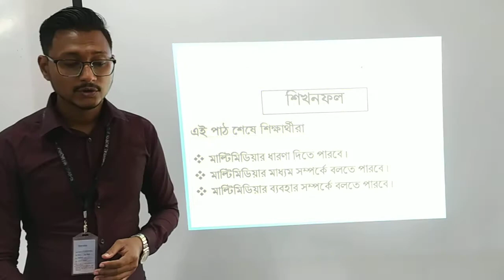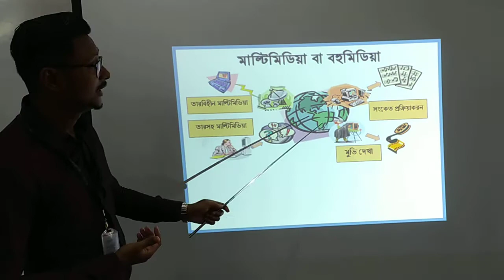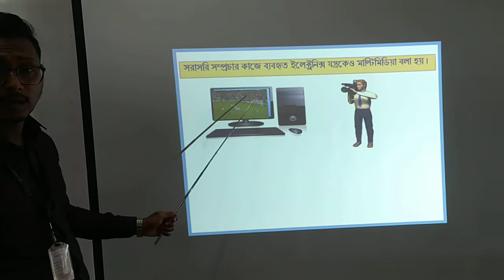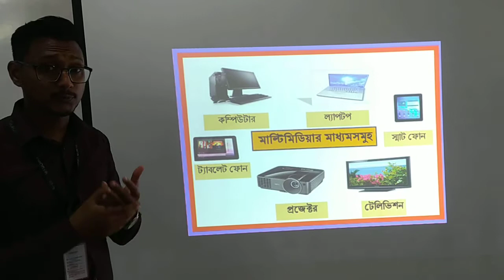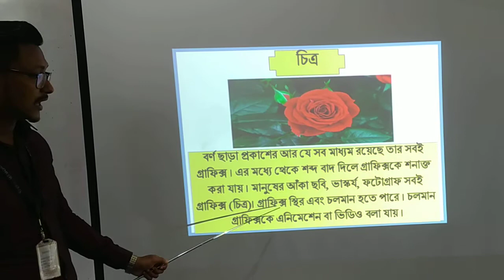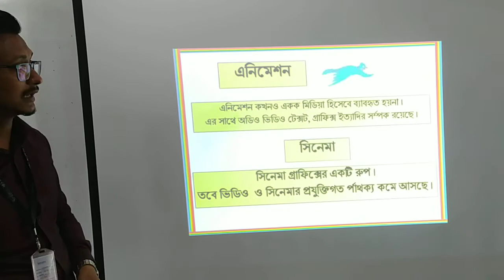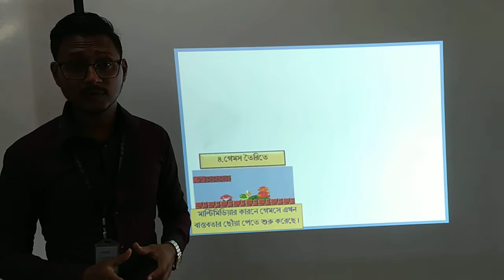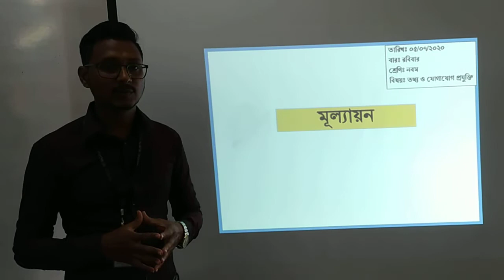Nine- ICT- Chap- 5 ~ 05.07.2020